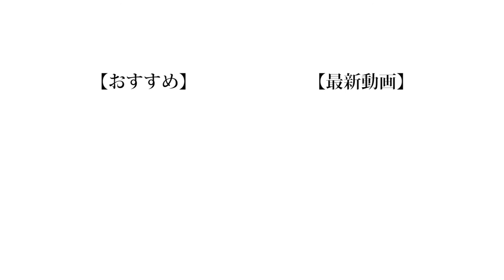【大食い】ババ抜きで捨てた数だけナゲット食うゲーム！！！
ナゲットって10個入がほしいですよね。

❏ 公式
❑ 晴生(はるき)
❑ 魁斗(かいと)
❑ のせ
❑ もっち
【Untitled_mo】